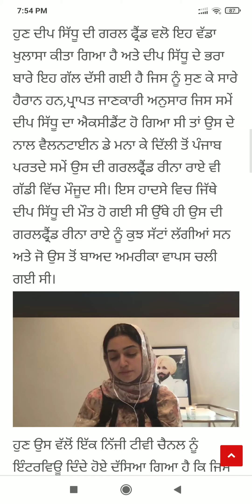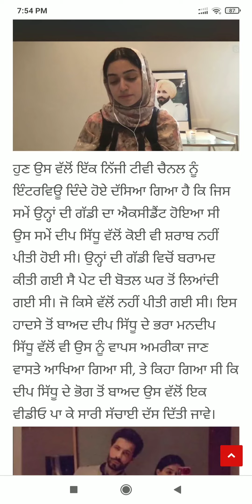Punjab News Live - Latest Punjab News - Bhagwant Mann - Breaking News of Punjab Politics